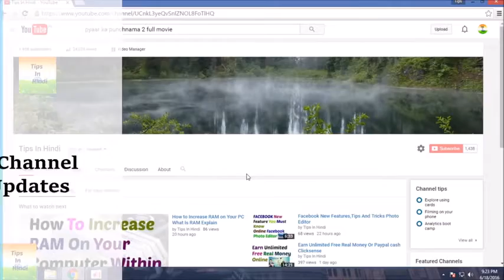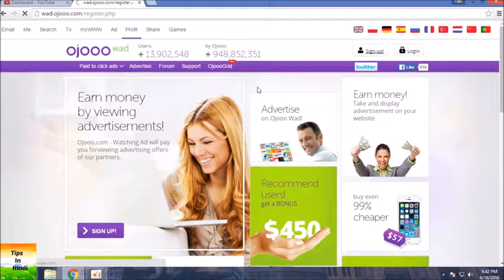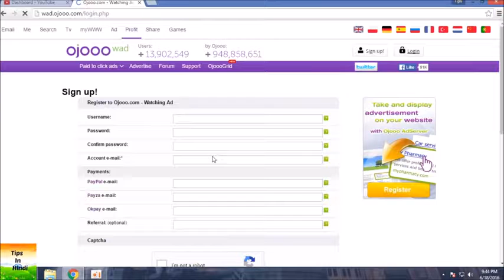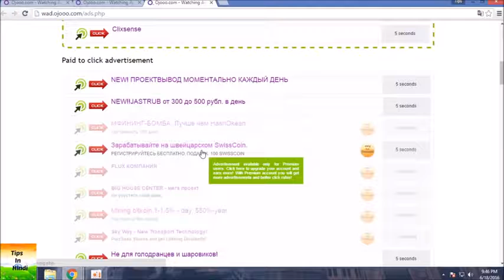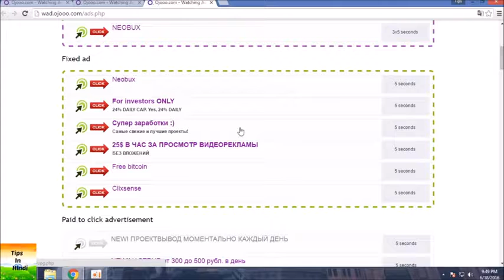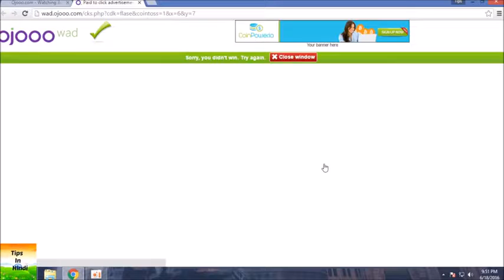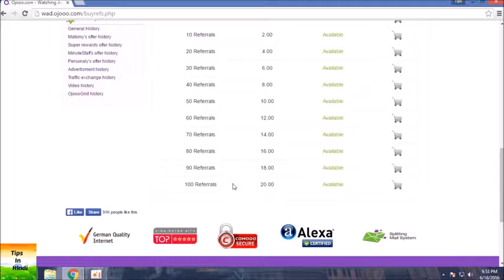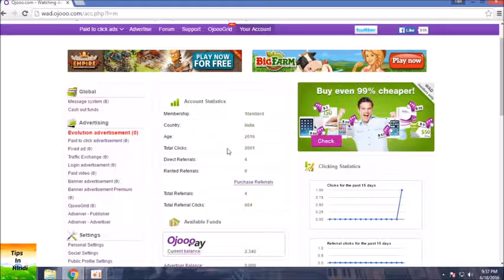How To Earn Money Form Ojooo in Hindi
Ojooo is a PTC site which is paid to click site.It pays us by watching advertisement. In this video i will show you the proper step to sign up on ojooo and how to primarily work on this site.
To earn money from internet you must keep patience. If you have you can get succxess from here but if not then this place is not for you.
main computer mobile internet or technology se related tips tricks and tutorials iha par har roz lata raheta hoon jo hindi main hota
hai or bilkul free hota hai.
keuki appka ek subcripcription ka maine mare pass bohot hota hai